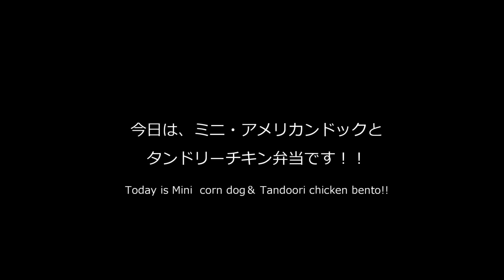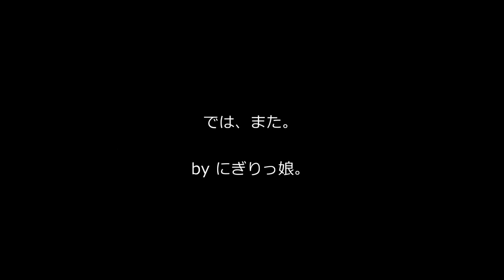【旦那弁当】タンドリーチキン弁当obento【お弁当作り】#268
▼本日使用しているお気に入りキッチン/食品アイテム
　My favorite kitchen item / food item

◎今日のお弁当箱 雅竹 すす竹アジロ編おむすび篭

◎turk ターク Classic Frying pan 18cm クラシックフライパン

◎turk ターク Roast Frying pan 28cm ローストフライパン

◎Arte　Legno ｜ アルテレニョ 　のカッティングボード
　形違いですが、1点ものですので同じものはありません。

◎リバーライト 極ROOTS たまご焼 小

今日は、結構詰め込むギリギリまで悩みました。笑
「何をメインにするか！？」って。

ミニアメドクにしようと決めてからも、
おかずどうしよ？？って悩んで、
結構ギリギリにタンドリーチキンを焼いて・・・

タンドリーチキン使ったから、明日どうしよ？？
・・・って明日のメニューも悩んでます。笑

色々と予定が狂ったので、
動画編集しながら微妙だな～と思いつつ、アップしました。
すみません。

でも、大丈夫。
明日のお弁当は決まったから。笑

・みーくんおにぎり
・ミニアメリカンドック
・タンドリーチキン
・お花卵焼き
・人参のバタケチャ炒め

【ミニ・アメリカンドッグ】

‹材料›
・魚肉ソーセージ　2本
（またはウインナー　5～6本）

A. ホットケーキミックス 100g
A. 牛乳　80cc
A. マヨネーズ 大1

‹作り方›
1.魚肉ソーセージまたはウインナーは、2cm幅ぐらいにカット。
2.A.を混ぜあわせる。
3.①を爪楊枝で刺し、②を回すようにして付けて揚げる。

‹材料›
・鶏肉（胸でもモモでも）　１～2枚

A.ヨーグルト　大５
A.ケチャップ　大２
A.醤油　大１
A.はちみつ　大１
A.カレー粉　大１
A.ターメリック　小１
A.塩 小1/2
A.黒胡椒 適量
（あればパプリカパウダー、クミン、ガラムマサラなどお好みのスパイス）

‹作り方›
1．鶏肉は塩コショウをし、皮目にフォークで数か所穴をあけ1口大にカットする
2.ビニール袋に鶏肉とAを入れ、空気を抜いて閉じる
3.よく揉んで1日以上漬ける

**Since the English do not know, it has been translated by using the google translation.
I'm sorry when I make a mistake.**

.Rice ball
.Mini corn dog
.Tandoori Chicken
.Fried butter ketchup of carrots
.flower of rolled eggs
.Cherry tomato

[Mini corn dog]

(cooking ingredients)
 Fish sausage 2
(Or wiener 5-6 pieces)

A.Pancake mix 100g
A.Milk 80cc
A.Mayonnaise 1tbsp

1. Fish sausage or a wiener is cut about 2cm margin.
2.A. is mixed.
3.(1) is stuck by a toothpick, and I make(2) pass, and it's deep-fly.

[Tandoori Chicken]

(cooking ingredients)
* Chicken (by a chest, for peach)  1-2

(Seasoning)
A. Yogurt 5tbsp.
A. Soy sauce 1tbsp
A. Honey  Big 1tbsp
A. Curry powder  1tbsp
A. Turmeric  Small 1tbsp
A. Salt 1/2tsp
A. Black pepper  to taste
paprika powder, cumin , garam masala...e.t.c (as you like)

1. season chicken with pepper and salt
2.  make several holes in lenticel by a fork and cut in bite size.
3. It's deflated and it's closed including chicken and A in a plastic bag.
4.At 3 well massaged, marinate more than a day

In my blog sidebar there is the translation button.
In the case of smartphones, it is available translation by the WEB version display.